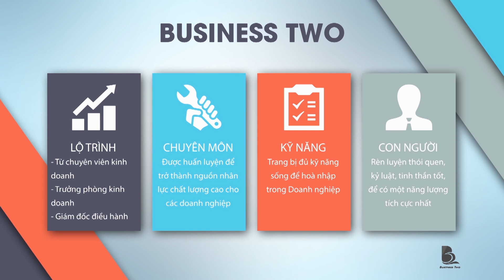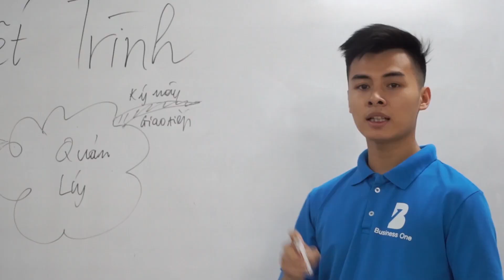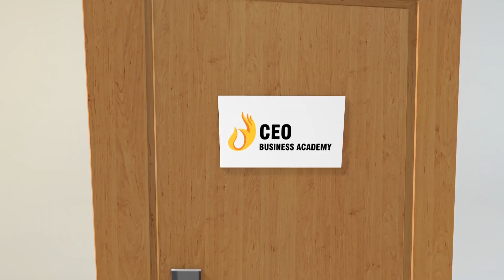Lối Sống Nghịch Tự Nhiên Của Con Người, Liệu Bạn Có Đang Mắc Phải | Trường Doanh Nhân Ceo Việt Nam